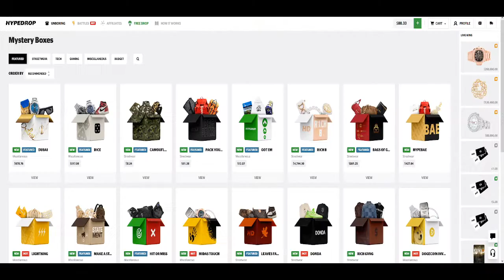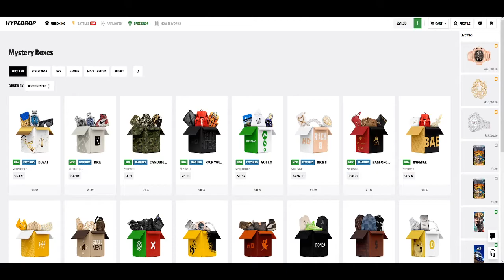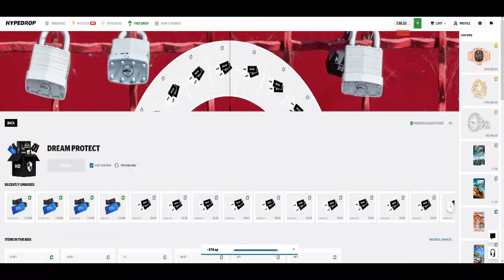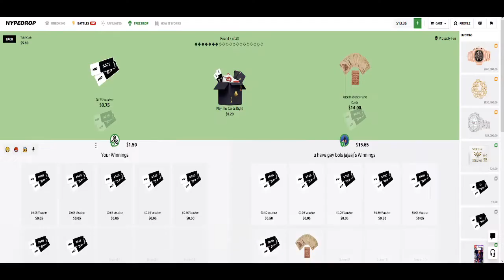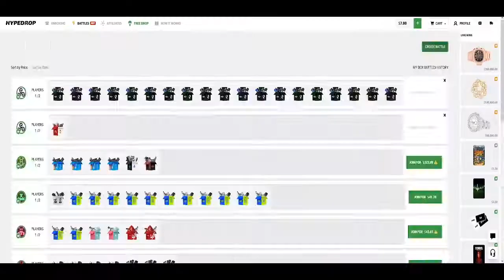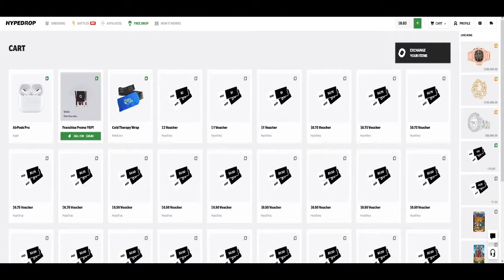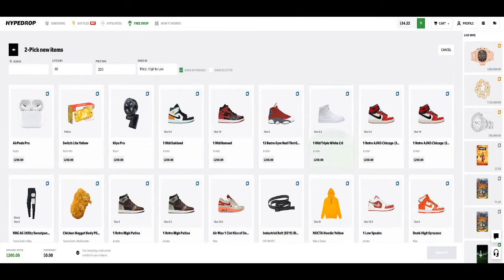WHAT JUST HAPPENED!?!? | CRAZY HYPEDROP UNBOXING! | ONLINE MYSTERY BOX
► Copyright Info : All the music you've heard in this video is not mine, and i do not claim to own it. i give full credit towards the producers and performer of the music that was being played.